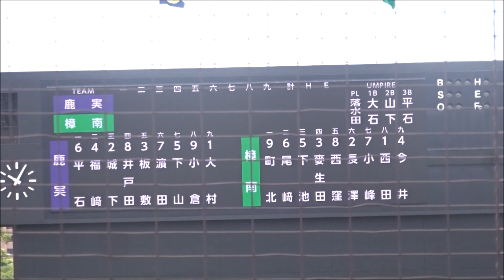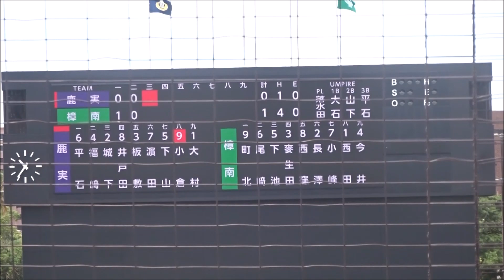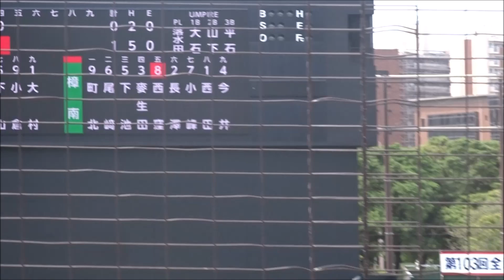鹿児島実業 vs 樟南の決勝戦 1～5回ダイジェスト ～第103回全国高校野球選手権鹿児島大会～ /樟南野球が強打の鹿実を投打で圧倒！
‹鹿児島実業先発メンバー›
ピッチャー：大村真光
キャッチャー：城下拡
ファースト：板敷昂太郎
セカンド：福﨑浩志郎
サード：下山晃輝
ショート：平石匠
レフト：濵田禎勝
センター：井戸田直也
ライト：小倉良貴

‹樟南先発メンバー›
ピッチャー：西田恒河
キャッチャー：長澤明日翔
ファースト：麥生田駿
セカンド：今井玲緒
サード：下池翔夢
ショート：尾﨑空
レフト：小峰康生
センター：西窪大翔
ライト：町北周真

場所：平和リース球場